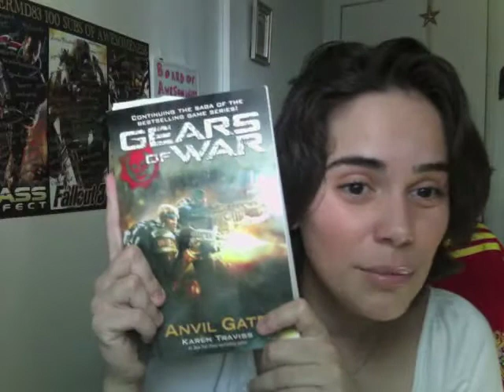Jacinto's Remnant Spoiler-Free Book Review (Gears of War novel)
This is the second Gears of War novel. This review is spoiler free for those of you who want to read the book. I do go into generalized pieces of the plot just so you know what is in the book to help you decide whether it's something you want to read. Fun read and starts off immediately after Gears of War 2.